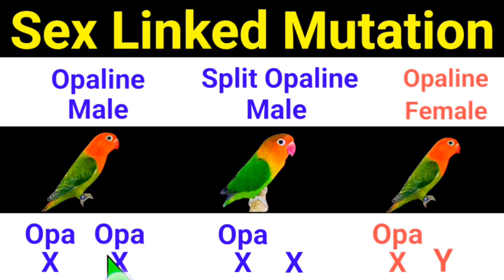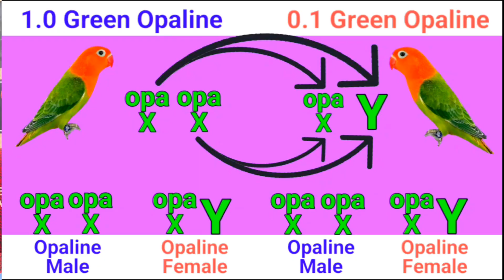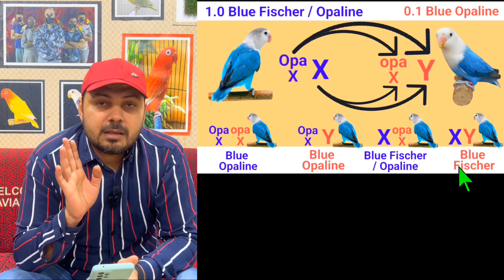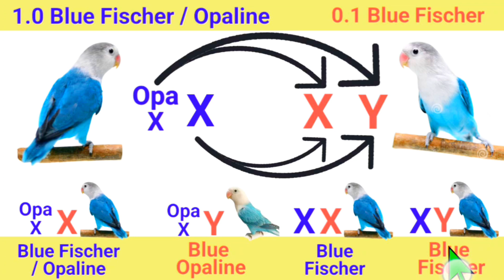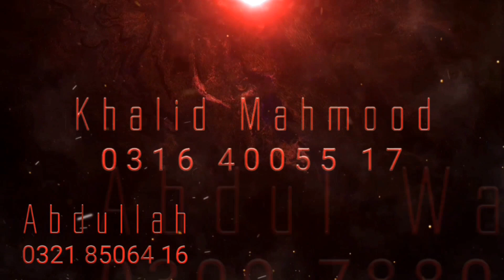Love birds Genetic Series Part 9 | Free Course | Lovebird Sex Linked Mutation | Welcome Aviary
ماشاءاللّٰه ❤ Welcome Aviary Blood Line ll Welcome Aviary Official

genetic calculator lovebird
lovebird genetics
love birds genetics
lovebird genetic calculator
birds genetics series
lovebirds genetics
love birds genetic
genetic calculator 1.3
love birds genetics teacher
asan genetics of love birds
birds genetics
love birds genetics learning
love birds genetics calculater use
lovebirds genetic calculator
genetic calculator for love birds
how to learn love birds genetics
love birds genetics calculator
Male xx
Female xy
1.0 Male
0.1 Female
Aqua opaline pale fallow
Aqua opaline
Aqua pale fallow
Aqua / p.f
Aqua p.f
Aqua b1
Aqua b2
Aqua b1 pale fallow
Aqua b2 pale fallow
Aqua b1 opaline pale fallow
Aqua b2 opaline pale fallow
Aqua
Aqua love bird
love bird Aqua
creamino aqua
aqua creamino
lovebird aqua homozigot
aqua homozigot
homozigot
short videos
love birds
beautiful love birds
lovebird aqua mouve
love birds aqua blue
parblue love bird
blue 2 love birds
love birds foods
love birds price
b2 love bird pairing
african love birds
confirm b2 love birds
love birds price 2023
love birds mutations
love birds prices 2024
love birds information
love birds albino price
love birds price in assam
love birds name and price
love birds price in multan
fresh prices of love birds
albino
pale fallow
pale fallow lovebirds
yellow ringneck
pale fallow opaline
pale fallow working
dun fallow
pale fallow vs albino
pale fallow african lovebirds
opaline pale fallow
pale fallow lovebird
pale fallow opaline lovebird
creamino
decino
creamino opaline
decino opaline
commercial bird
albino red eye pairing
albino red eyes breeding tips
pale fallow african lovebird
how to produce visual opaline pale fallow
albino red eye for sale
red eye albino
albino red eye into parblue
Wahnum Tech
Wahnum
Abdul wahab
Abdul Wahab Tech
Welcome Aviary
Welcome Aviary official
new mutation
New lovebird
lovebird mutation
Birds breeding formula
birds seeds
birds price 2023
lovebird markets
birds
birds video
birds market
birds lovers
lovebirds 2023
lovebirds 2024
lovebirds breeding progress 2023
beautiful lovebird
2023 love birds
indian birds
Naveed sheikh
Naveed Sheikh Love birds
Yasir khan Rokhri official
Yasir khan Rokhri
Rahim Ali Dhillon
Dhillon Aviary
Parrot Dipankar
love birds